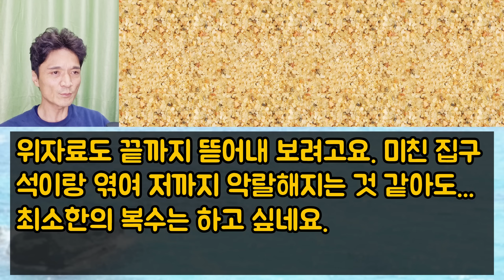[사이다사연] 시모가 찾아와서 울면서 빌었지만 용서 없습니다. 사이다썰 미즈넷사연 응징사연 반전사연 참교육사연 라디오사연 핵사이다사연 레전드사연